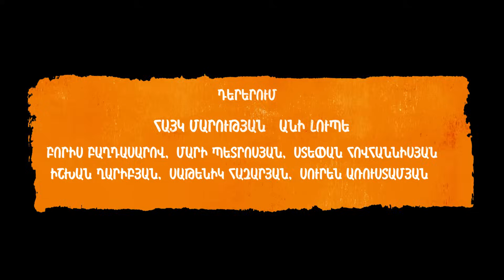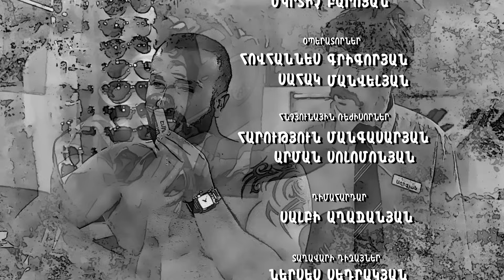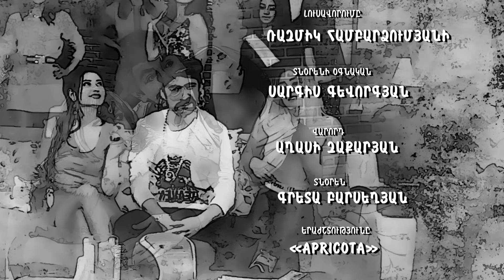AZIZYANNER 4 / ԱԶԻԶՅԱՆՆԵՐԸ 4 episode 22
Գլխավոր Պրոդյուսեր՝ Հայկ Մարության
Դերերում՝ Հայկ Մարության, Անի Լյուպե, Բորիս Բաղդասարով, Ստեփան Հովհաննիսյան, Մարի Պետրոսյան